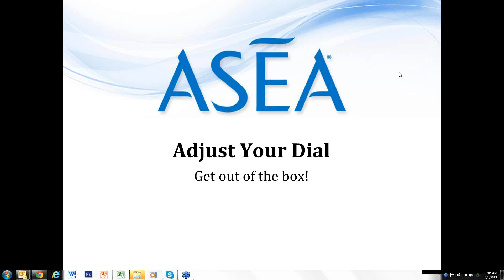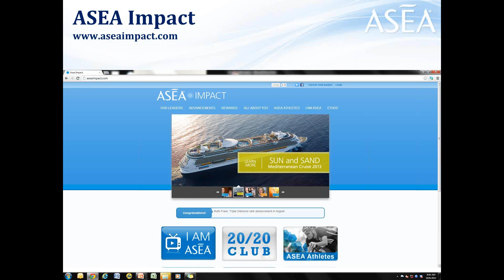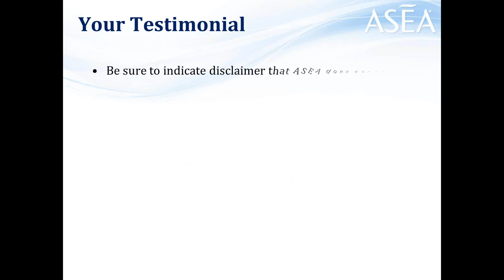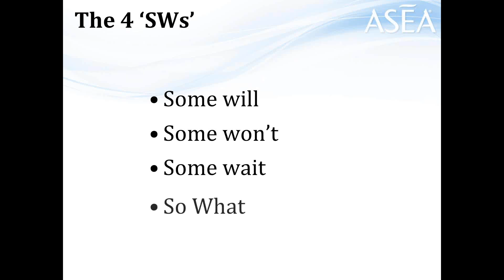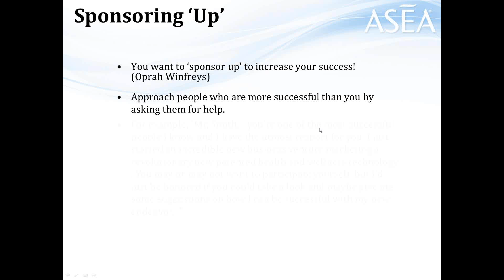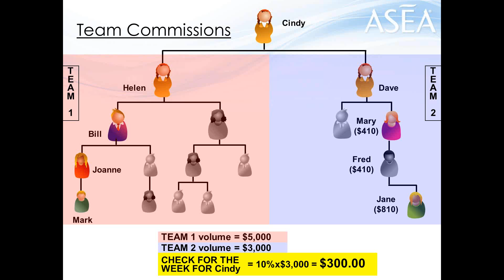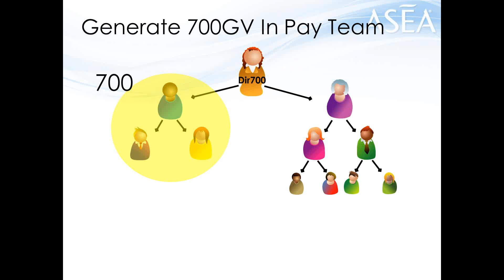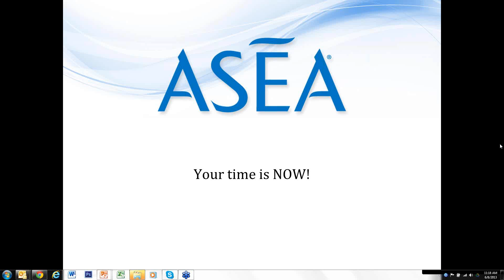2013 06 08 10 02 ASEA BASICs Webinar